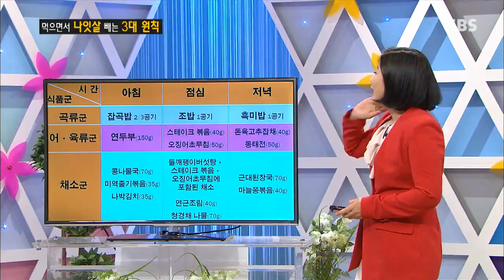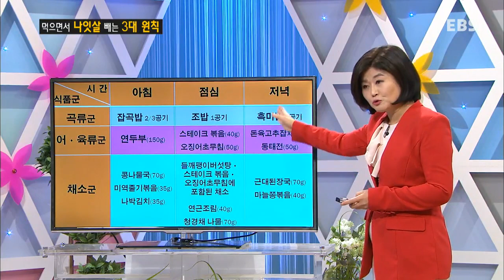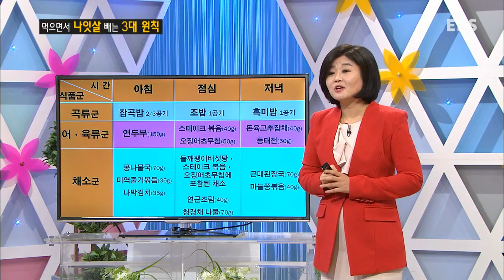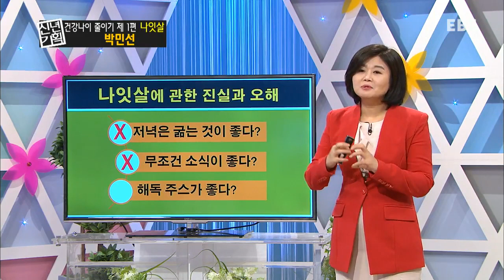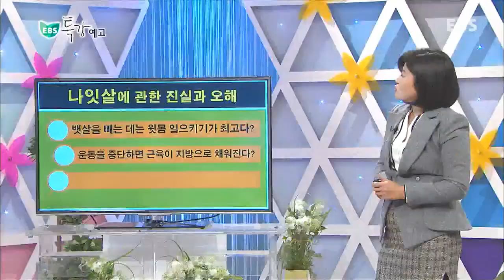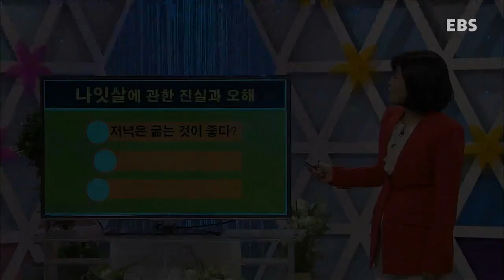EBS 특강 - '신년기획' 건강 나이 줄이기 제1편 나잇살(1)-박민선_#003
'신년기획' 건강 나이 줄이기 제1편 나잇살(1)-박민선,

2015년 1월 신년기획 특집으로 건강나이 줄이기 시리즈 중에 첫 번째로 나잇살 줄이기에 대해 알려주는 시간,

지성들의 인문공감특강쇼!

인문,사회,철학,고전,육아,가정 등
인문교양과 실용정보를 중심으로 한 고품격 강의를 통해 이 시대 지성인과 소통하는 시간!

삶의 지혜가 필요한 모든 이에게 지침서가 될 명품 특강쇼!